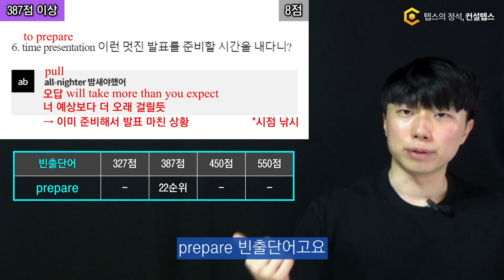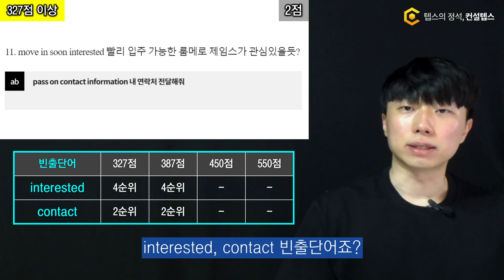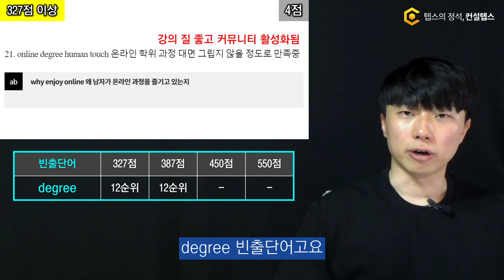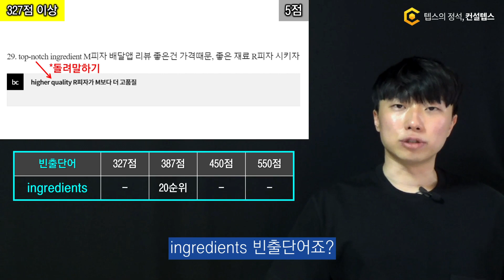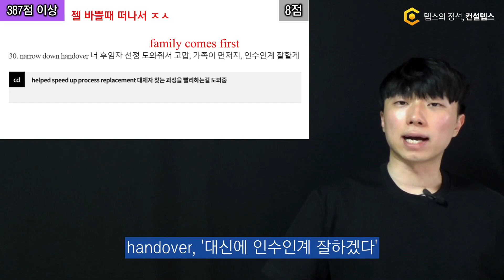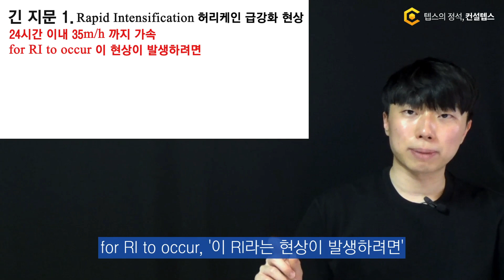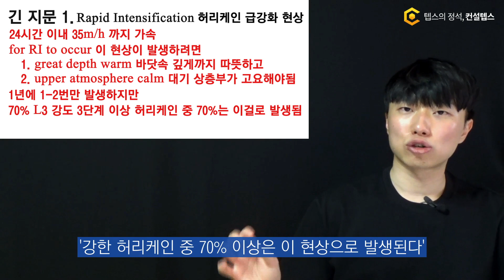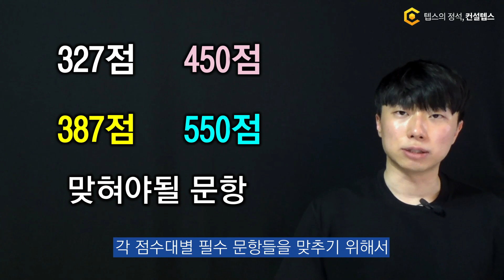3월 25일 텝스 기출문제 청해 전 문항 해설 강의 (문제풀이 시뮬레이션)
3월 25일 텝스 청해 기출문제 전 문항 해설 강의입니다.

1. 지문 내용
2. 정답과 헷갈리는 오답의 근거
3. 빈출단어 / 숙어
4. 예상 배점

0:00 상세 해설
0:25 파트1
2:07 파트2
4:13 파트3
7:21 파트4
9:46 파트5
11:30 정리